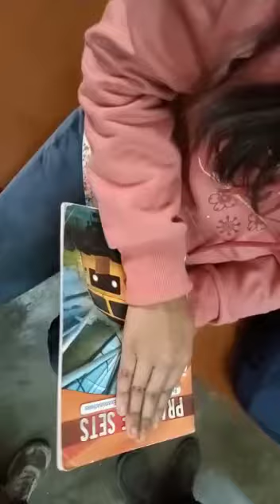New Talent in Dr Meghnad Saha Institute of Technology 😱😱😱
Video from Mrinmoy Jana